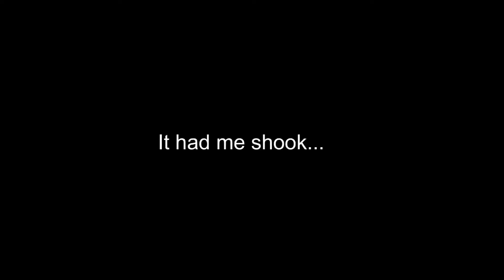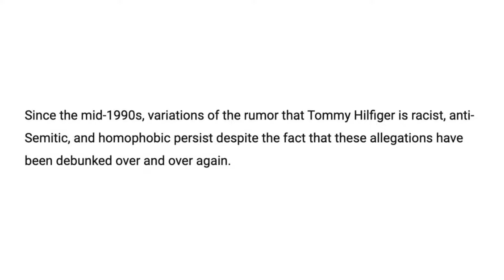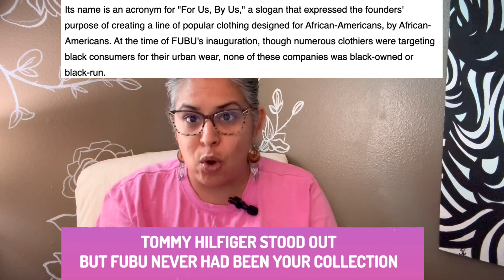Kendrick Lamar's Euphoria Diss Track| Lyrical Breakdown| PART 1| NO REACTION JUST A BREAKDOWN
This is a lyrical breakdown of Kendrick Lamar's Drake diss "Euphoria". This series will be broken down into 2 parts because the lyrics are so deep it took a long time to break it down.  Please keep in mind these are my interpretations and you may not agree, but let's be respectful of each other's thoughts and feelings. I try to break down the lyrics that need more explanation and are not self-explanatory.